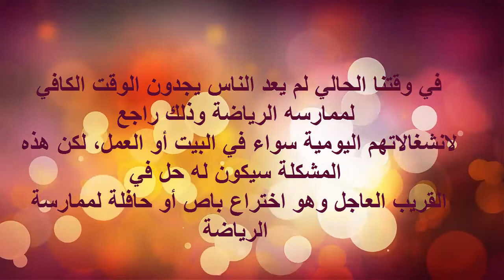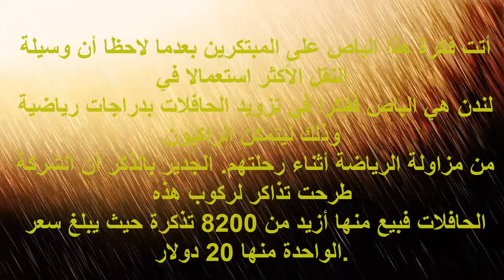باص لممارسه الرياضه اثناء التنقل هل تحب ان تجرب هذا ؟